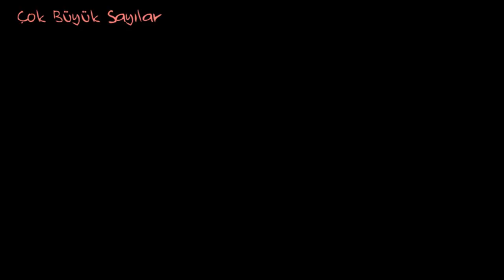Bilimsel Gösterim (Matematik) (Cebir)